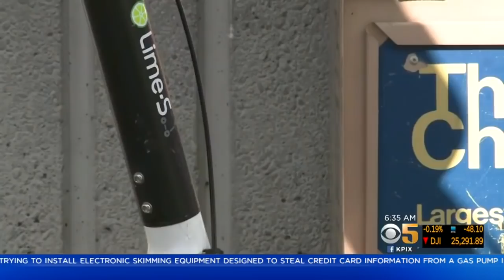Scooters Make Return To San Francisco Streets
After complaints forced electric scooter rentals off San Francisco streets, the motorized vehicles have returned as part of a new pilot program. Katie Nielsen reports. (10/15/18)